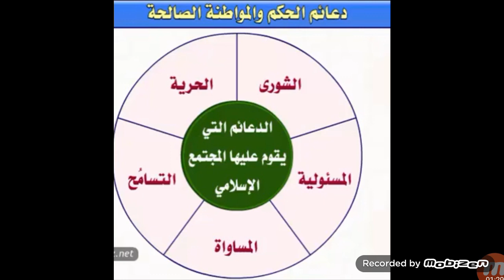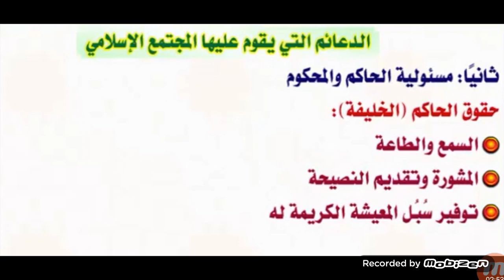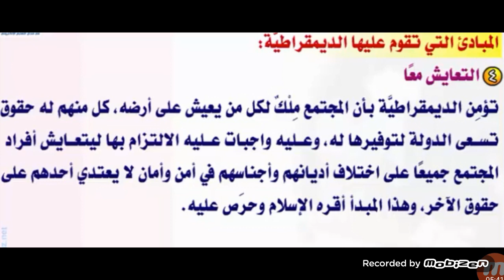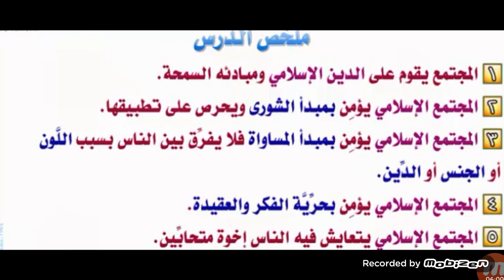دعائم المجتمع الإسلامي والمواطنة الصالحة صف ثانى اعدادى أ مى